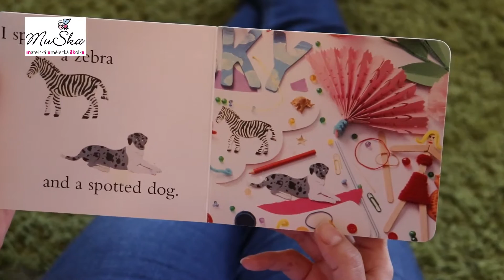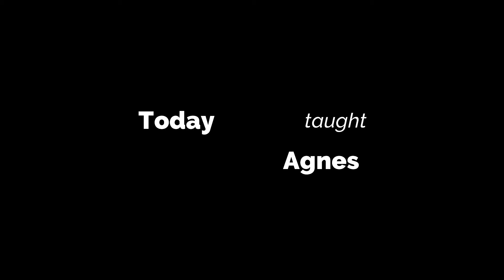Lekce angličtiny s Agnes - I Spy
V dnešní lekci angličtiny s Agnes si děti můžou zahrát hru I Spy. Potřebovat však k tomu budou staršího sourozence nebo rodiče. Hezkou zábavu.